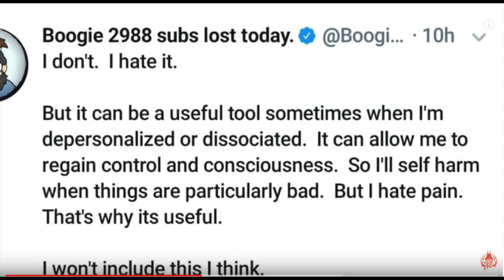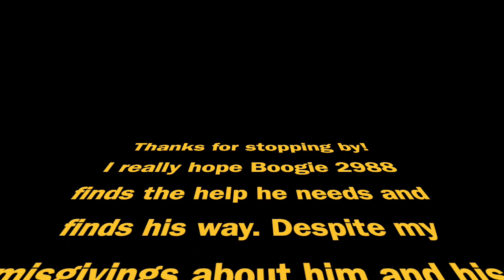Boogie2988 is a Bad Influence for People with Mental Health Issues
Is Boogie2988 bad influence for people with mental health issues?
I do wish him well and hope he finds the help he needs for his mental health. But honestly, I do not think Boogie2988 is  the poster child for mental health awareness
H/t Every Damn Day Fitness

Politics: @sister_sage

Facebook: @Straight Talkin Fedora Chic